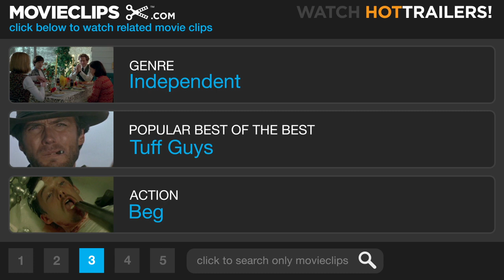Babel (10/10) Movie CLIP - Deportation (2006) HD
CLIP DESCRIPTION:
Amelia (Adriana Barraza) is interrogated at the border and is informed that she will be deported.

FILM DESCRIPTION:
The tragic aftermath of human carelessness travels around the world in this multi-narrative drama from filmmaker Alejandro González Iñárritu. Richard (Brad Pitt) and Susan (Cate Blanchett) are a couple from the United States who have traveled to Morocco in Northern Africa on a vacation after the death of one of their children has sent Susan into a deep depression. Richard and Susan's other two children have been left in the care of Amelia (Adriana Barraza), their housekeeper. Amelia is originally from Mexico, and her oldest son is getting married in Tijuana. Unable to find someone who can watch the kids, or to obtain permission to take the day off, Amelia takes the children with her as she travels across the border for the celebration. Around the same time, in Morocco a poor farmer buys a hunting rifle, and he gives it to his sons to scare off the predatory animals that have been thinning out their goat herd. The boys decide to test the weapon's range by shooting at a bus far away; the shot hits Susan in the shoulder, and soon she's bleeding severely, while police are convinced the attack is the work of terrorists. In Japan, Chieko (Rinko Kikuchi) is a teenage deaf-mute whose mother recently committed suicide. This despairing, confused girl experiences such rage and frustration that she causes her volleyball team to lose a match, and later yanks her underwear off and begins exposing herself to boys in a crowded restaurant. Chieko's father then struggles to reach past the emotional distance which separates him and his daughter. Babel earned Alejandro González Iñárritu the prize for Best Director at the 2006 Cannes Film Festival.

CREDITS:
TM & © Paramount (2006)
Cast: Adriana Barraza, R.D. Call
Director: Alejandro González Iñárritu
Producers: Ahmed Abounouom, Steve Golin, Alejandro González Iñárritu, Norihisa Harada, Jon Kilik, Tita Lombardo, Ann Ruark, Kay Ueda, Corinne Golden Weber
Screenwriters: Guillermo Arriaga, Alejandro González Iñárritu